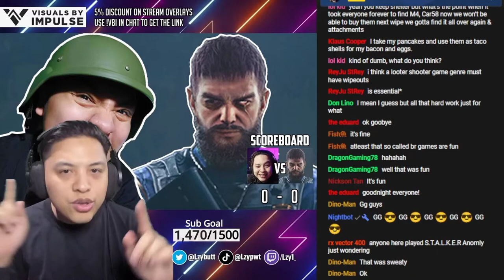Fighting Raymond Turned Into Fighting Each Other - Lost Light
During this Lost Light Gameplay, me and viewers from my livestream were  supposed focus on finding and fighting Raymond in Ark Company but somehow this  led to  everybody else fighting each other in a hilarious and fun free for all.